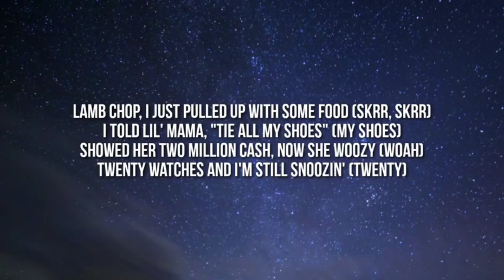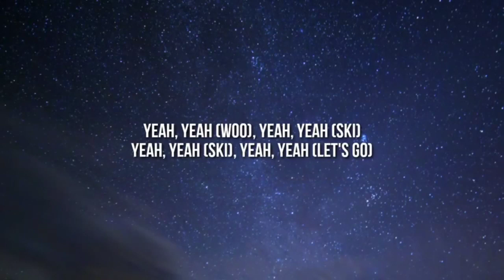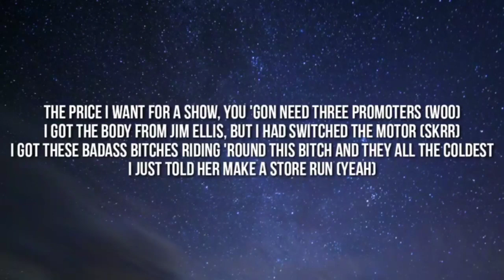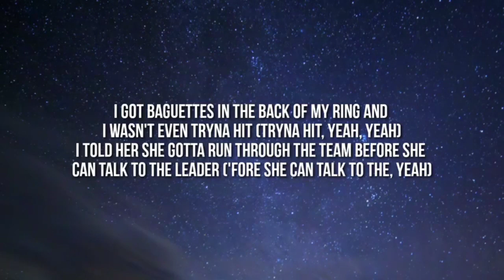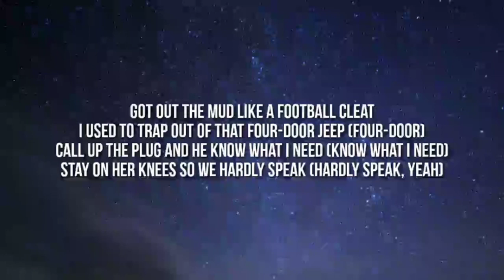Young Stoner Life, Young Thug & Gunna - Ski [1 HOUR] (Lyrics)